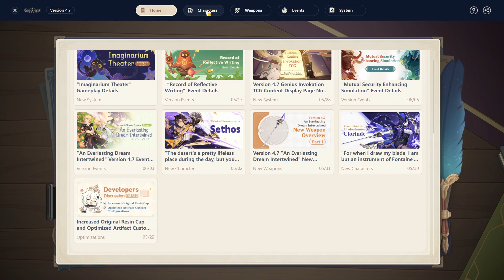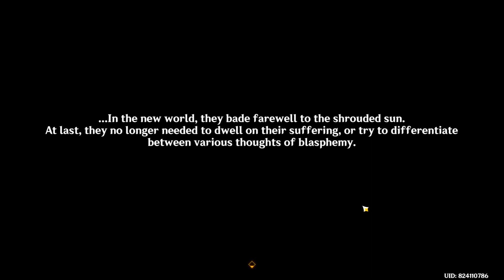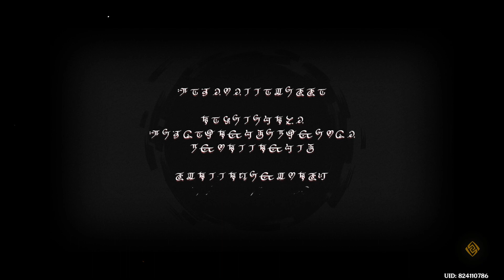[Genshin Inpact 4.7 | 20240618] Bedtime Story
Highlight: [Genshin Inpact 4.7 | 20240618] Bedtime Story